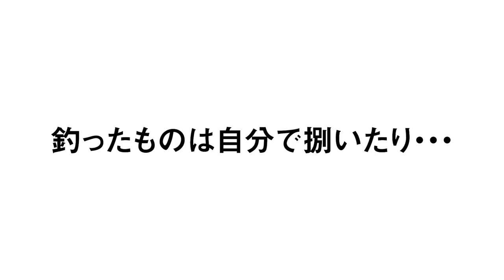【蒲郡】「みなさまへキューティートトのお裾分け！」もらいすぎちゃった池田浩美選手にインタビュー！【勝ガマ】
【スポーツ報知杯第13回ビクトリーカップ】初日
前節、女子戦ムーンライトプリンセス決定戦の際に節間5勝をあげて優勝戦にも乗った池田浩美選手。
勝利者インタビューにも何度もお越しいただいたんですが・・・
「たくさんあるのでみなさんにお裾分けします」とサイン入りでキューティートトをいただきました！
そうであればとついでにインタビューも撮らせていただいた次第です。

動画の中で紹介しました「池田浩美選手 サイン入りキューティートト」を3名様にプレゼントしちゃいます。
トトまるアカウントで動画のことをツイートしますのでそちらに池田浩美選手への応援コメントを添えて引用リツイートで拡散してください！

vol.2467